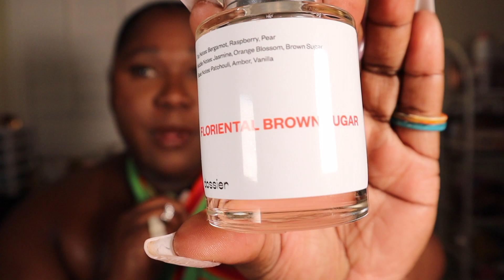DOSSIER FRAGRANCE REVIEW| AFFORDABLE LUXURY FRAGRANCE| COUPON AVAILABLE| BRADLEYEVETTE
Hey Bradleyevette Babes!

Send me stuff  ( THIS IS NOT MY HOME ADDRESS)
19425 Soledad Canyon Road #112

*Items in video were gifted but opinions are my own